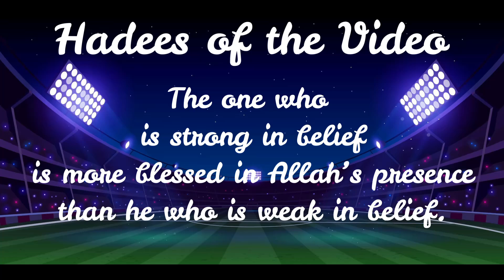The Rivalry Begins 😰 | Selected For India vs Pakistan Series | Cricket 24 Career Mode INDIA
Cricket 24 is the culmination of a decade of Cricket video game development and includes teams from every corner of the globe. Players will be able to take on major cricket nations including Australia and England in the official Ashes, West Indies, New Zealand, Ireland and more, plus for the first time ever, professional Indian T20 teams, all set in over 50 detailed official stadiums. Cricket 24 is the most complete video game simulation of cricket seen to date.

Cricket 24: Building the most realistic cricket video game ever!

- The Ashes: Cricket 24 will feature the biggest rivalry in cricket, The Ashes. Detailed cutscenes immerse the player in the moment as the Ashes tour progresses. Feel a part of the team with press conferences and team training sessions. Unique commentary allows for complete Ashes immersion. Experience The Ashes playing as a single player, or as Australia or England.
- Official Licenses: over 300 players with full photogrammetry. Major Cricket Nations including Australia, England, West Indies, New Zealand and Ireland plus more. The biggest tournaments including The Ashes, the KFC BBL and Weber WBBL, The Hundred, the Caribbean Premier League plus a number of professional Indian T20 teams, along with more than 50 highly detailed official stadiums.
- Career Mode: follow the journey of your player from club cricketer to the international stage, developing your skills and growing your fan base as you hone your craft to become the next big thing in cricket. Cricket 24 gives more control to the player in determining their destiny, becoming a short-form hero, focusing on the Test team, or trying to balance both on your way to cricketing stardom.
- All new fielding: a complete overhaul of the fielding systems to provide the most realistic and responsive fielding controls ever seen in a cricket video game.
- Cross Platform: fully cross platform, play online against your friends and the world’s best players regardless of platform. Create and share custom content across different platforms including stadiums, players, teams and more with the academy.

SYSTEM REQUIREMENTS FOR CRICKET 24 :

KKRNIMUM SYSTEM REQUIREMENTS FOR CRICKET 24 :
OS: Windows 10 or Windows 11
Processor: Intel i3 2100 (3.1 GHz) / AMD FX 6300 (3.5 GHz)
Memory: 8 GB RAM
Graphics: NVIDIA GeForce GTX 770 (4 GB) / AMD Radeon R9 270 (4 GB)
DirectX: Version 12
Network: Broadband Internet connection
Storage: 60 GB available space
Additional Notes: Though not required, SSD for storage is recommended.

RECOMMENDED SYSTEM REQUIREMENTS FOR CRICKET 24 :

Processor: Intel i5 6600K (3.5 GHz) / AMD Ryzen 5 1600X (3.6 GHz)
Graphics: NVIDIA GeForce GTX 1660 Ti (6 GB) / AMD RX 5700XT (8 GB)
DirectX: Version 12